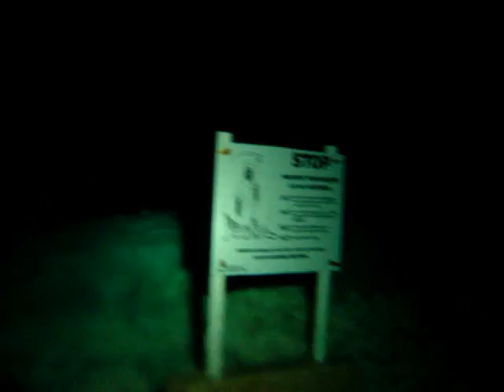Chac Mool, May 2008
My first cenote dive.  Main entrance to the conote, Chac Mool.  Features beautiful rays of light shining through the openings into the water.